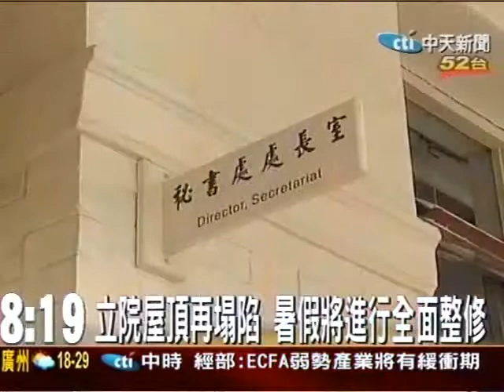又塌了！立院秘書處屋頂再度塌陷